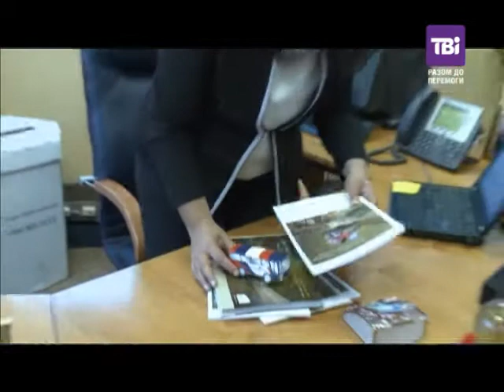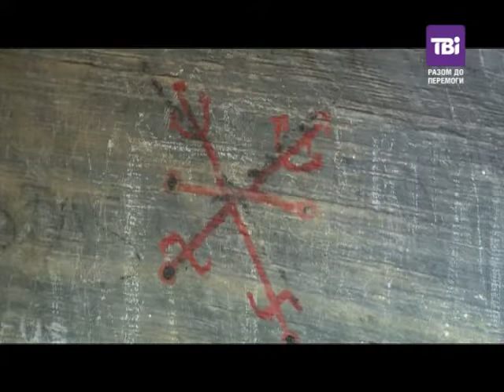World Stories від 06.12.2014